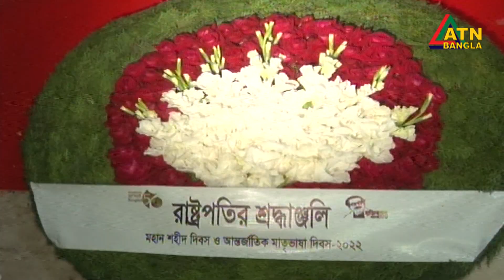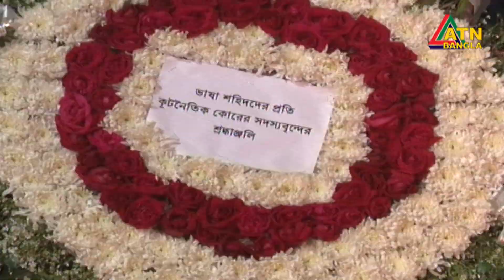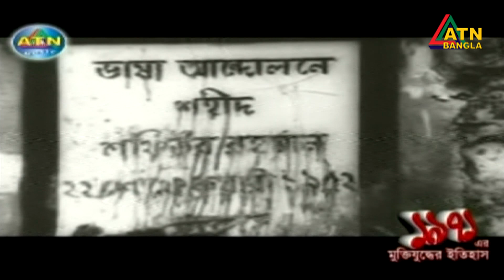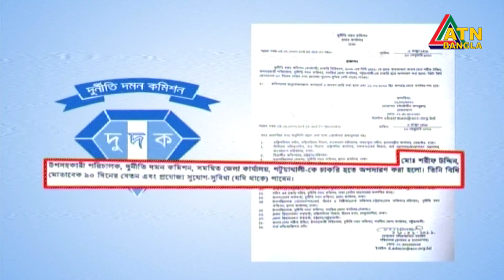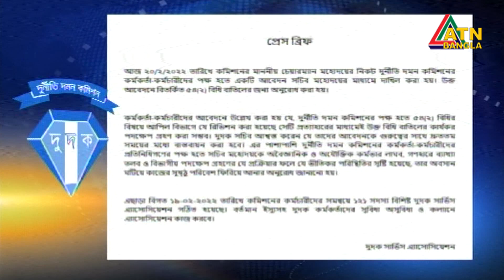এটিএন বাংলা সকাল ৭ টার সংবাদ । 21.02.2022 | ATN Bangla News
News Presented by- Nazmul Hasan Tanmoy